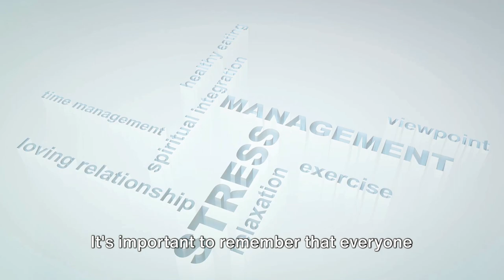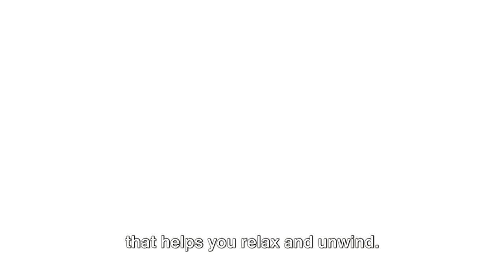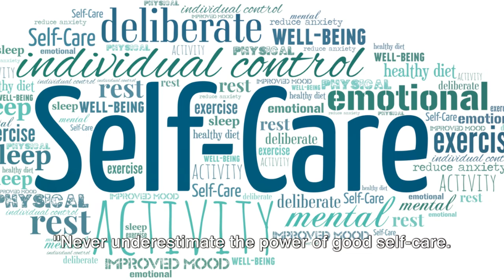Stress Less : Your Guide to Wellness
In this insightful video, we delve into the intricate link between stress and health, providing practical tips for effective stress management. Backed by information from a reputable source, a CNN article, we explore how stress impacts our well-being and offer actionable strategies to cope with daily pressures. Your health and well-being matter, and we are here to help you navigate through it all.

OUTLINE:

00:00:00 The Hidden Connection
00:00:36 Signs of Excessive Stress
00:01:44 Coping Strategies for Stress
00:03:25 Wrap Up and Call to Action